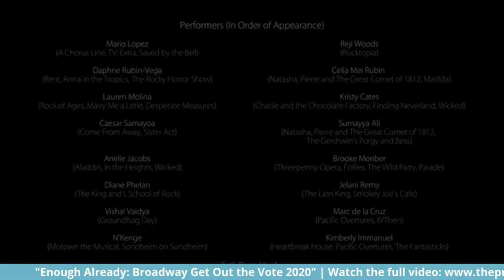Writer John Logan Talks Moulin Rouge, Red, The Last Ship and What He's Been Upto During the Pandemic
The Producer's Perspective LIVE! is a weekly livestream series which features Industry Greats and supports The Actors Fund during this time of crisis.

Episode #77: John Logan (Moulin Rouge, The Last Ship, Superhero)

Like The Producer's Perspective Podcast, this livestream series features brief but honest and inspiring conversations with Broadway’s best and brightest as they share how this crisis has affected them, what they’re doing while their curtain is down, and what they think are the keys to getting through this personally and professionally.

But unlike the podcast, this series will be LIVE and streamed online!

That means, who the @#$% knows what will happen and it means you can join the conversation with your questions, comments, and more.

Check out the schedule to view upcoming guests and learn how to join the conversation

We're also raising money for The Actors Fund. Help us support this organization by sharing this link or giving a few bucks